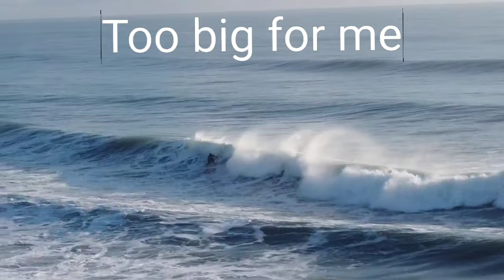Hurricane Lee Brevard county surfing